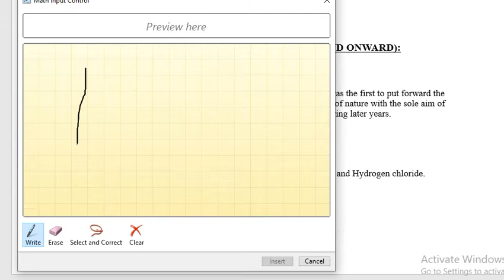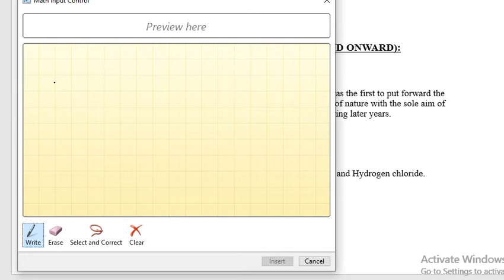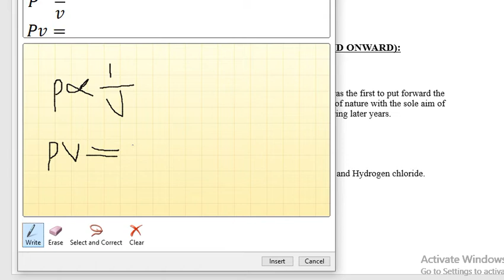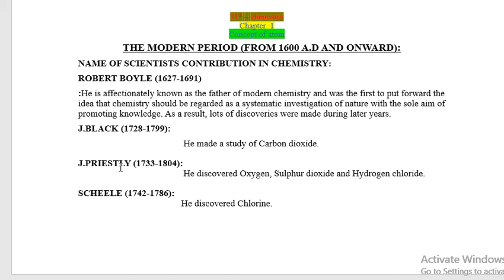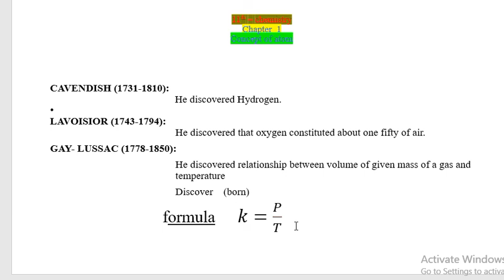the modern period chemistry